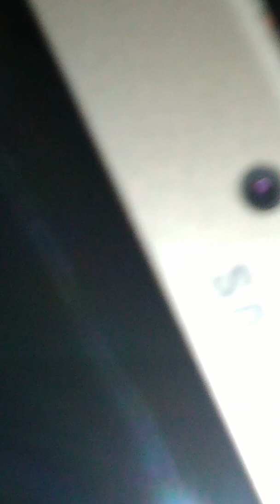circuit électrique power A5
الموقع الرسمي : مدونة الصيانة
circuit électrique simple,
circuit électrique mixte,
circuit électrique parallèle,
circuit électrique complexe,
circuit électrique en série,
circuit électrique régime transitoire,
circuit électrique et électronique,
circuit électrique voiture,
circuit électrique en série et parallèle,
circuit électrique c'est pas sorcier,
circuit électrique cours,
circuit électrique cars,
circuit électrique ce2,
circuit électrique cm2,
créer un circuit électrique,
court-circuit électrique,
incendie court circuit électrique,
le circuit électrique d'une voiture,
dessiner circuit électrique dans word,
schéma de circuit électrique,
notion de circuit électrique,
simplification de circuit électrique,
dessiner un circuit électrique,
circuit électrique en parallèle,
exercice circuit électrique,
faire un circuit électrique simple,
fabriquer un circuit électrique,
circuit électrique mario kart,
le circuit électrique,
le circuit électrique simple,
circuit électrique lumière,
le circuit électrique 1ére année,
le circuit électrique 1ere s,
le circuit électrique 5ème,
circuit électrique moto,
un circuit électrique,
comment faire un circuit électrique,
comment faire un circuit électrique en parallèle,
un circuit électrique simple,
protéger un circuit électrique,
comment schématiser un circuit électrique,
comment réaliser un circuit électrique,
comment installer un circuit électrique,
résonance électrique circuit rlc,
réaliser un circuit électrique simple,
circuit électrique s1,
circuit électrique triphasé,
circuit train électrique,
circuit électrique d'une voiture,
resident evil 2 circuit électrique,
circuit électrique 4ème,
circuit électrique 5ème cours circuit électrique simple
circuit électrique définition
circuit électrique en anglais
circuit électrique borne
circuit électrique symbole
circuit électrique simple pdf
circuit électrique allo prof
circuit électrique mixte
circuit électrique carte
circuit electrique app
circuit electrique automobile pdf
circuit électrique automobile
circuit électrique avion
circuit électrique avec interrupteur
circuit electrique application
circuit electrique ampoule
circuit electrique anglais
circuit electrique ampoule interrupteur
circuit electrique big loop chaser
circuit electrique borne de recharge
circuit electrique bateau
circuit electrique batiment
circuit electrique borne rapide
circuit electrique boucle
circuit electrique branche
circuit électrique branche principale
circuit electrique batterie auxiliaire
circuit electrique cours pdf
circuit electrique cars
circuit electrique carrera
circuit electrique cuisine
circuit electrique camping car
circuit electrique chauffage
circuit electrique chauffe eau
c'est quoi un circuit électrique
c'est pas sorcier circuit électrique
circuit electrique defaillant 207
circuit electrique du coeur
circuit electrique defaillant c4
circuit électrique domestique
circuit électrique d'une maison
circuit électrique de voiture
circuit electrique derivation
circuit d'expériences électriques
circuit d'alimentation électrique
schéma d'un circuit électrique
définition d'un circuit électrique
réalisation d'un circuit électrique simple
schéma d'un circuit électrique simple
schématisation d'un circuit électrique 5ème
circuit electrique en regime sinusoidal exercices corrigés
circuit electrique en regime continu exercices corrigés
circuit electrique en ligne
circuit electrique et electronique cours pdf
circuit electrique et electronique cours fst
circuit électrique four
circuit électrique frigo
circuit électrique fonctionnement
circuit electrique four
circuit electrique furious challenger
circuit electrique frigo
circuit electrique fourgon aménagé
circuit electrique flash mcqueen
circuit electrique formule
circuit électrique f.e.m
circuit electrique groupe electrogene
circuit electrique garage
circuit electrique guirlande de noel
circuit electrique generateur
circuit electrique geant
circuit electrique guitare
circuit electrique grande recre
circuit electrique grille pain
circuit electrique garcon
circuit electrique garcon 5 ans
circuit électrique hydro-québec
circuit electrique hot wheels
circuit électrique hydro
circuit electrique habitation
circuit electrique honda 125 cg
circuit electrique honda 125 cm
circuit électrique hq
circuit electrique hotte
circuit électrique hot wheels 6.3 mètres
circuit electrique hot racing
circuit électrique interrupteur
circuit électrique intensité
circuit electrique interrupteur
circuit electrique interrupteur ampoule
circuit electrique industriel
circuit électrique image
circuit electrique interrupteur double
circuit electrique it
circuit electrique interrupteur va-et-vient
circuit électrique jouet
circuit électrique jouet club
circuit électrique jeu
circuit électrique jeu question réponse
circuit electrique jouet
circuit electrique jouet club
circuit electrique john world
circuit electrique jeux
ciA5